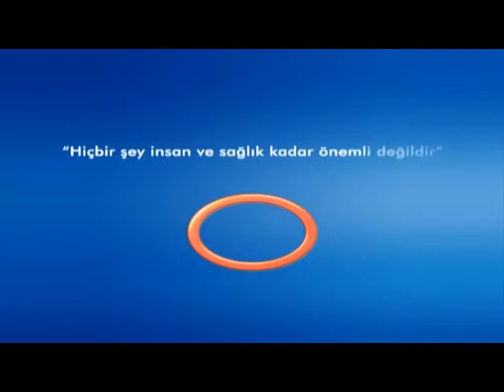Mammografi Her Kadın Tarafından Yaptırılmalımıdır? - Radyoloji Uzmanı Dr.Ahmet Altun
Radyoloji  Uzmanı  Dr.Ahmet Altun - '' Mammografi Her Kadın Tarafından Yaptırılmalımıdır ? ''